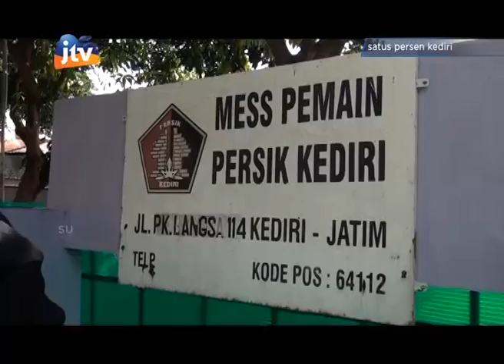Perjalanan Persik Kediri Hingga Juara Liga 3 Nasional - part 3/3